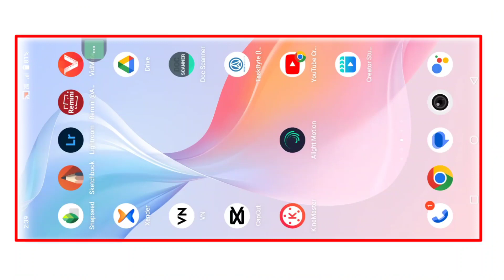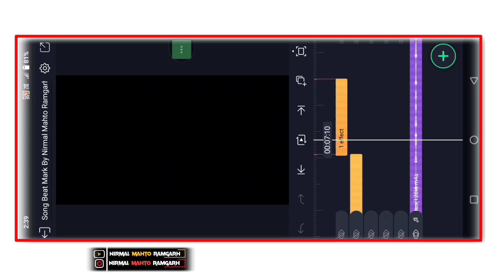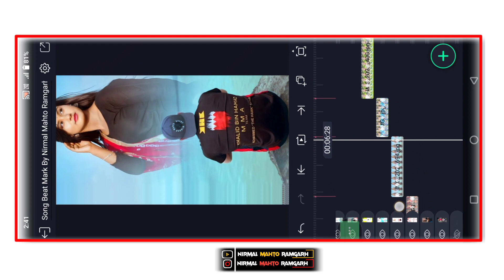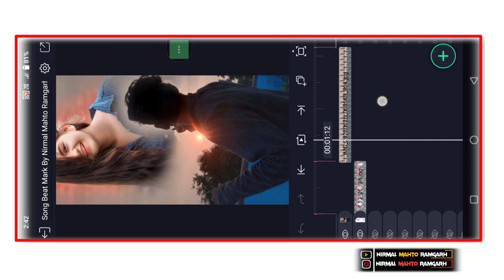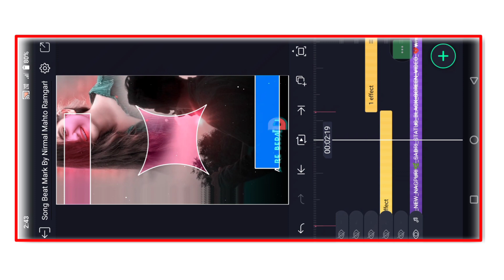Nagpuri Bewafa Song Alight Motion Video Editing | A Re Bedardi Bewafa Song | Nagpuri Status Video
New Trending Nagpuri Status Editing | A Re Bedardi Bewafa Song  | Nagpuri Status Video 2023

Alight Mostion Video editing | A Re Bedardi | Nagpuri Status Video 2023

All Materials ⤵️⤵️
🔰 Song Beat Mark & Sekhe Effect 👇

      __________ ❣️Love You❣️ ___________

🔰 YOur Queries -

status editing
4k utra hd full screen status video editing

alight_motion _video_editing
alightmotion _tutorial
new_tending_status_video editing _2022
alight_motion _video_editing_2021

  Pictures : Pintrest

Al The Picture Show in The Video Belong to Their